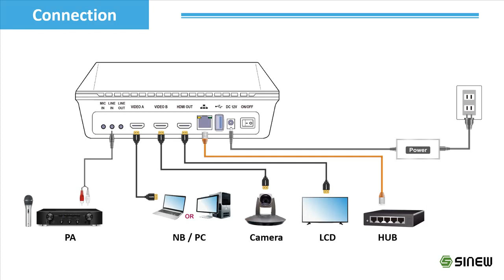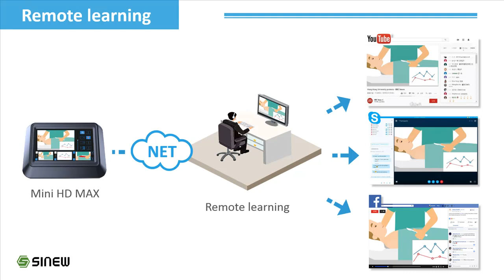SINEW | MINI HD MAX, Portable Live Streaming & Recording With 7" Touch Panel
All-in-one portable Live Streaming & Recording System with 7 inch touch screen and preview windows. Support 4 channels (HDMI*2+RTSP*1+file*1) to one output.